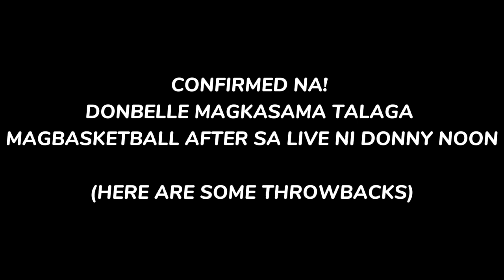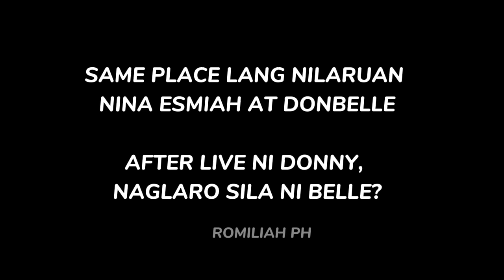CONFIRMED! BELLE MARIANO TALAGANG HININTAY SI DONNY PANGILINAN PARA SABAY MAGLARO!